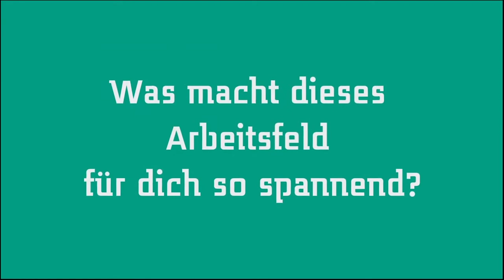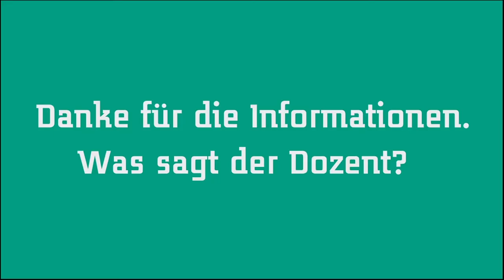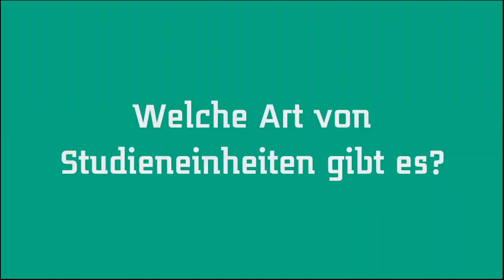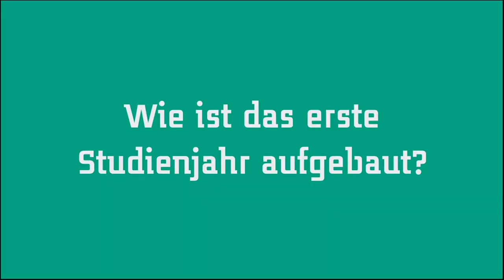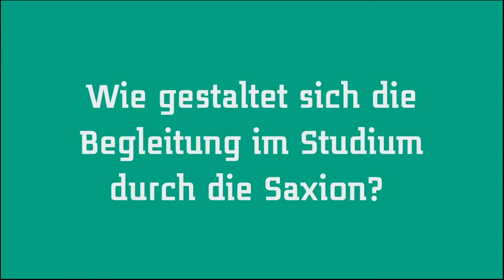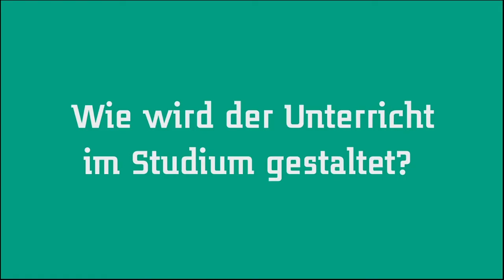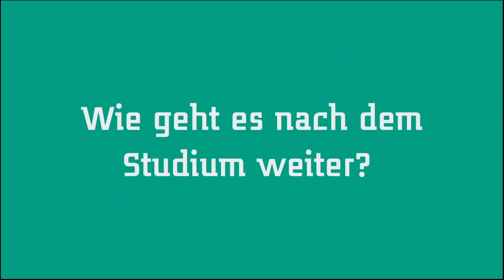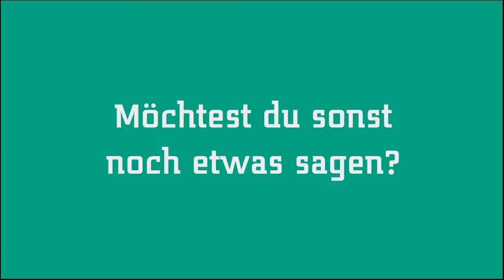Social Work Teilzeit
Want to know more about the Social Work Teilzeit programme at Saxion? Check saxion.edu/swt or visit our Digital Discovery Day

Feeling social?